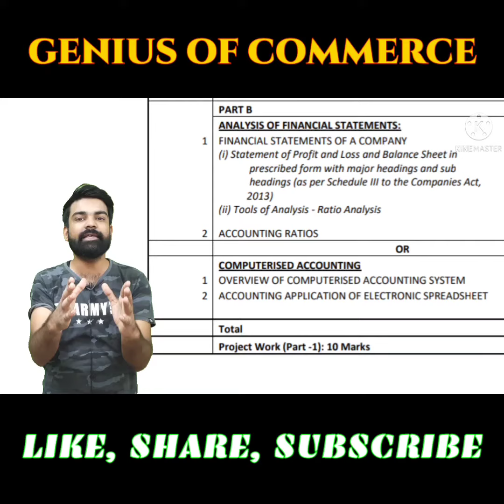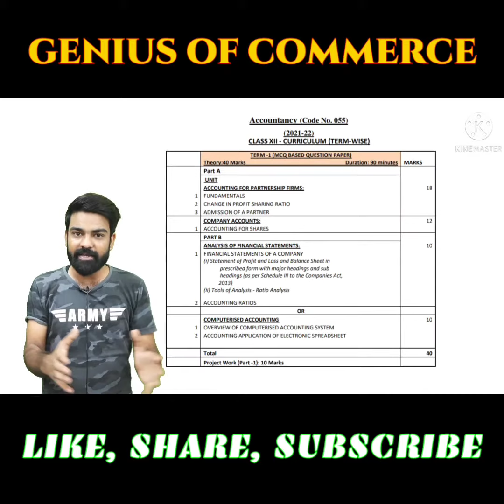CBSE new pattern Is a good step